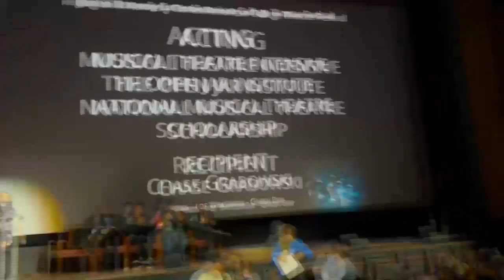University of Wisconsin-Green Bay student wins regional theater competition, first in school history